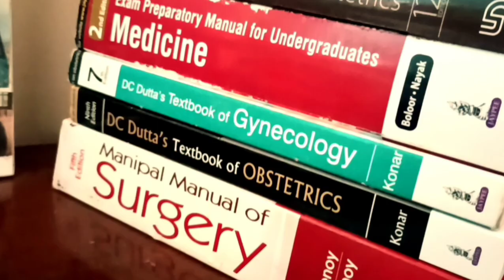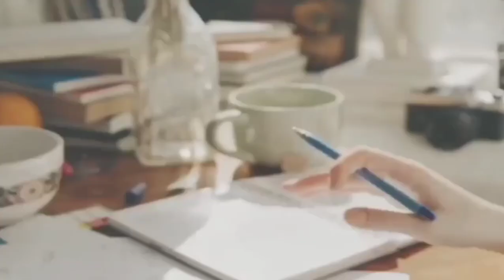Essentials for surviving MED SCHOOL | 5 things every medical student must know | Keerthana Ajith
All you medicos out there, this one is for you!
These are the major things you'll need to survive in college. VERY ESSENTIAL!